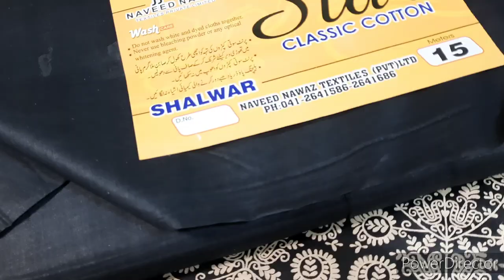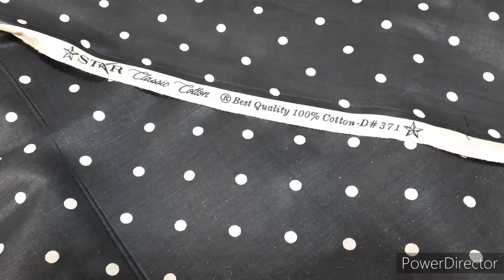Star Cotton 3p Special Black & White | Naveed Nawaz | Classic Cotton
Wholesale price of classic cotton three piece
Fibe quality of only 5 different articles